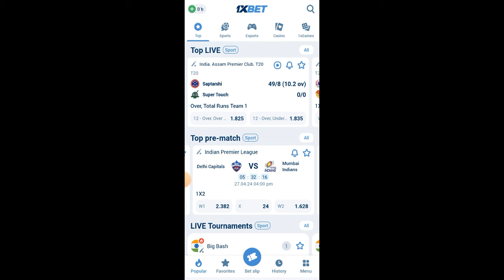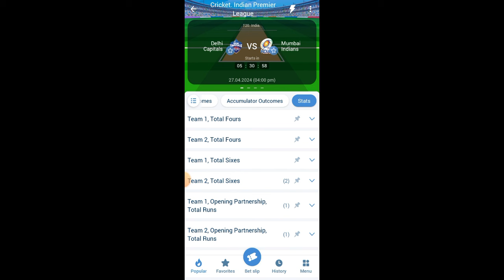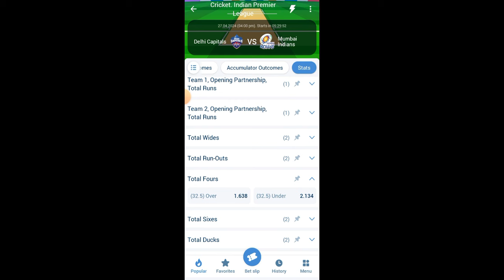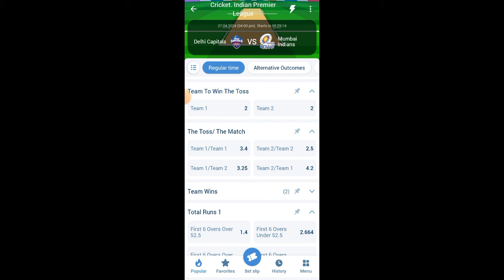Cricket Betting Tips In Bangla | 1xBet Cricket Betting Tips | Cricket Betting Loss Cover Strategy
1xbet Cricket Betting |How To Bet In 1xbet Cricket |1xbet Cricket Betting Tips Bangla

1xbet bangla tutorial
1xbet cricket betting
1xbet cricket betting tips
how to bet in 1xbet
1xbet bangla
1xbet cricket betting full details
cricket betting
how to bet in 1xbet cricket
1x bettingg tips bangla
1xbet bonus use bangla
how to bet 1xbet
1x bet bangla
1xbet betting tips
1xbet cricket
1xbet cricket betting tips bangla
1xbet over and under
1xbet tips
1xbet toto
bet app cricket
betting tips bangla
cricket bet
cricket betting app
1x betting tips bangla
1xbet cricket betting tips
1xbet কিভাবে খেলবো cricket
1xbet কিভাবে বাজি ধরবো
1xbet ক্রিকেট বাজি ধরার নিয়ম
1xbet cricket bet kivabe dhore
1xbet বাজি ধরার নিয়ম
1x bet কিভাবে খেলবো
আইপিএল বাজি ধরে কিভাবে
ipl বাজি ধরার নিয়ম
1xbet কিভাবে ক্রিকেট বাজি ধরবো
1xbet cricket betting
1xbet cricket betting tips bangla
কিভাবে 1xbet বাজি ধরবোে
1xbet ipl কিভাবে খেলবো
1xbet ipl bet kivabe khelbo
1xbet এ ক্রিকেট বাজি ধরার নিয়ম
1xbet baji dhorbo kivabe
1xbet cricket bet
1xbet এ বাজি ধরার নিয়ম
1xbet কিভাবে ipl খেলবো
cricket betting tips bangla
1xbet
1xbet কিভাবে খেলবা 2024 ipl
ipl baji khela
melbet cricket betting tips
1xbet কিভাবে খেলবো
1xbet a kivabe cricket betting korbo 1xbet betting tips bangla
1xbet কিভাবে বেট করবো
1xbet ক্রকেট বাজি ধরার নিয়ম 2024 ক্রিকেট বাজি খেলার নিয়ম
1xbet kivabe baji dhorbo
melbet কিভাবে বাজি ধরবো
1xbet বাজি ধরে কিভাবে
1xbet khelar niyom
1 x bet খেলার নিয়ম
1xbet ipl betting
1xbet কিভাবে বাজি ধরতে হয়
1xbet bet in cricket
1xbet cricket free bet
1xbet ipl betting tips
1x bet
1x betting tips
1xbet a baji dhorbo kivabe
1xbet kivabe bet dhorbo
1xbet kivabe ipl khelbo
1xbet কিভাবে খেলবো
cricket 2024
1xbet বাজি
cricket baji kivabe khelbo
how to bet 1xbet cricket
online cricket betting
x bet খেলার নিয়ম
ক্রিকেট বাজি কিভাবে ধরবো
1 x bet kivabe khelbo 1 x bet kivabe khulbo